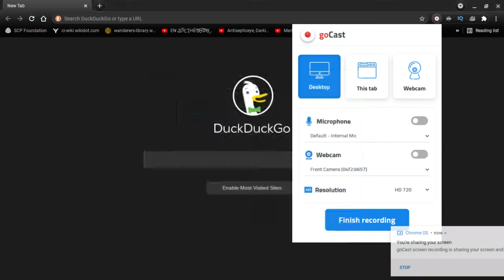SCP-087 Remake (HYPER)